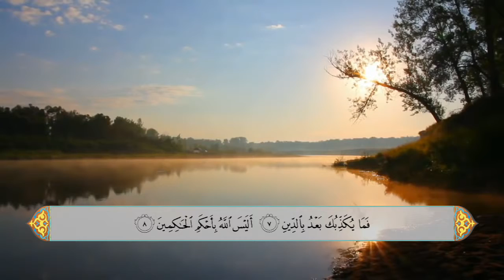سورة التين - الحاج علي احمد قمبر